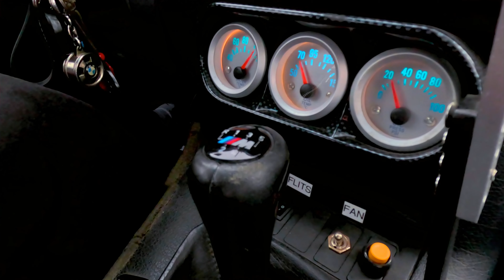Driftsport & DriftCursusRU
Stormy weather,wet asphalt and plenty of horsepower.
A day at the RDW track in Lelystad with Driftsport and DriftCursusRU.